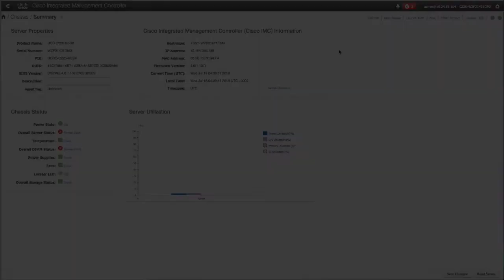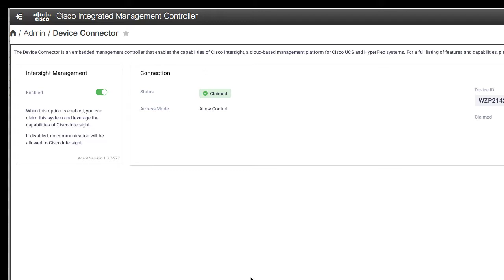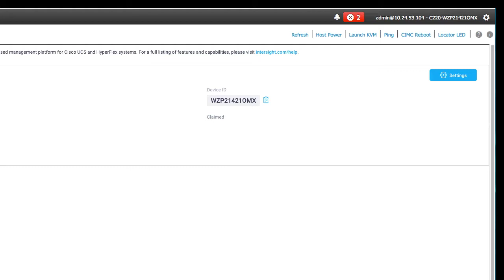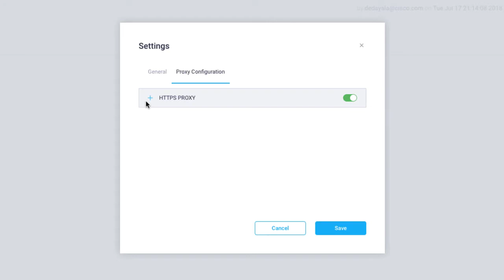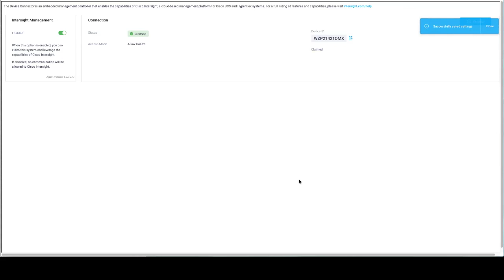Cisco Intersight Device Connector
This video shows you how to configure the device connector settings on Cisco IMC which enables you to manage the C-Series servers using Cisco Intersight.